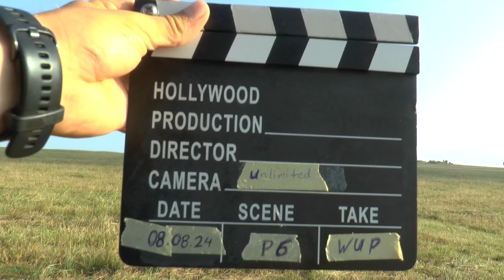WGAC2024 P6 W1 WarmUp 4thUnk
WGAC 2024 Programme 6 / 4th Unknown Judging Video - not finished